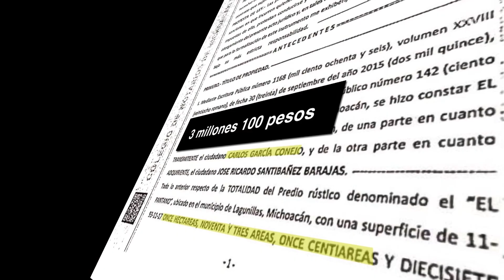Reportaje: El Club de Silvano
Entre el 2015 y el 2021, “el Club de Silvano” logró hacerse de múltiples propiedades que fueron cambiando de manos hasta llegar a poseer conjuntos valuados en decenas de millones de pesos.

En este reportaje de Evangelio, exponemos la red de complicidades y el turbio manejo de las propiedades del exgobernador Silvano Aureoles y sus allegados.